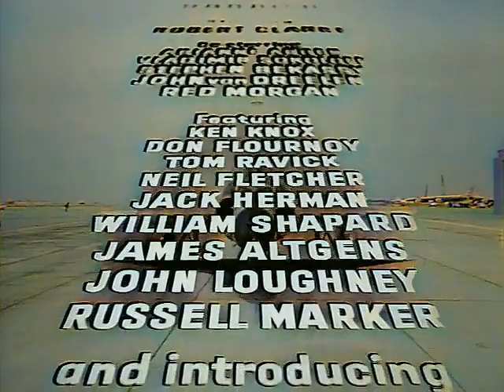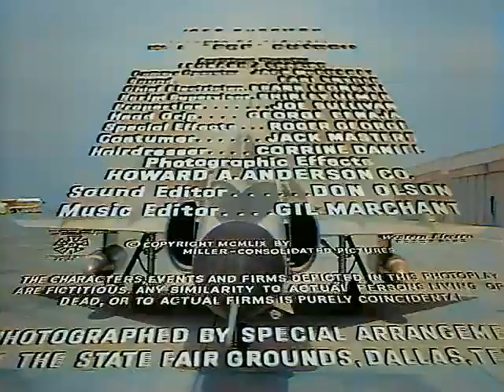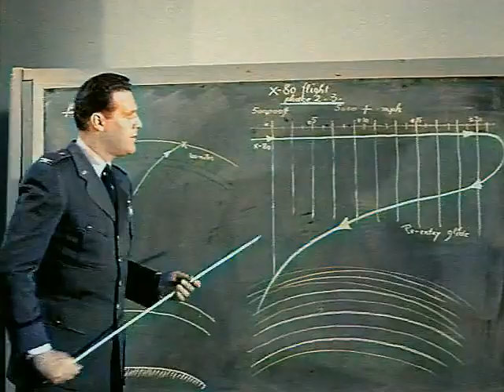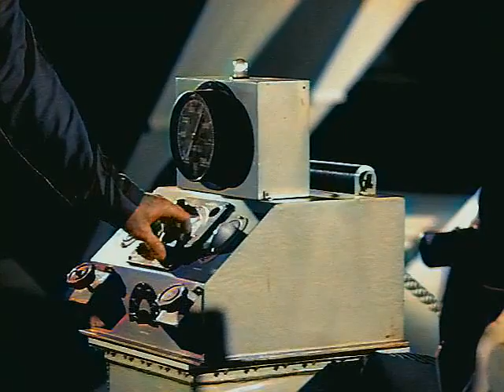Beyond the Time Barrier 1960 colorized (Robert Clarke)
by Miller Consolidated Pictures

Publication date 1960Topics science fiction, feature film, colorizedLanguage English

In 1960, a military test pilot (Robert Clarke) is caught in a time warp that propels him to year 2024, where he finds a plague has sterilized most of the world's population.

Robert Clarke as Maj. William Allison
Darlene Tompkins as Princess Trirene
Arianne Ulmer as Capt. Markova
Vladimir Sokoloff as The Supreme
Stephen Bekassy as Gen. Karl Kruse
John Van Dreelen as Dr. Bourman

I colorized this using AI software that doesn't always get the colors right, but I think it looks fairly natural. Hopefully a more professional job will be done someday. For questions or general comments, please use the Colorized Movies Forum

Addeddate 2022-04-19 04:33:56Color colorIdentifier beyond-the-time-barrier-1960Scanner Internet Archive HTML5 Uploader 1.6.4Sound soundYear 1960